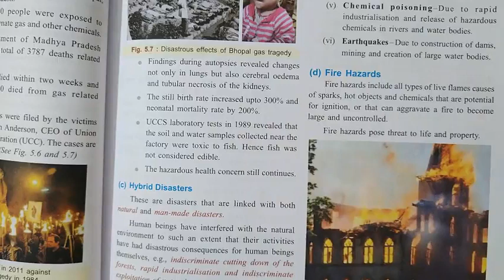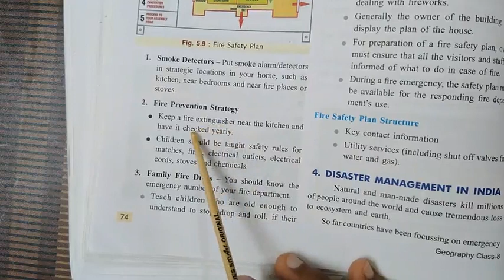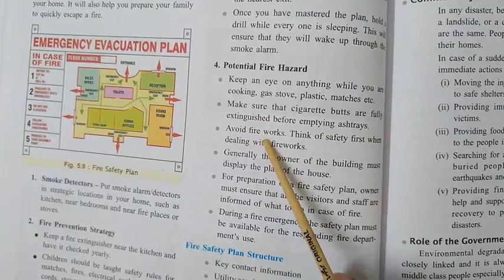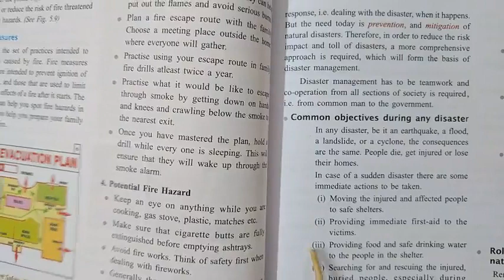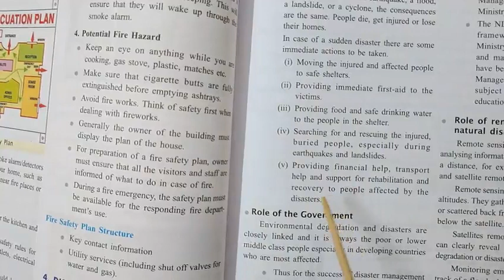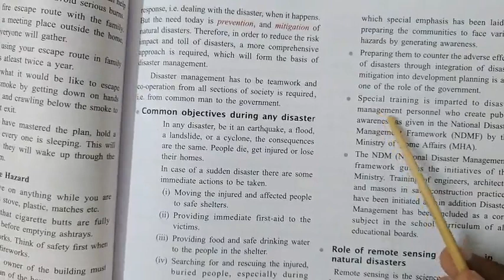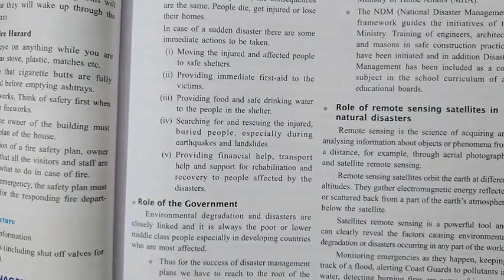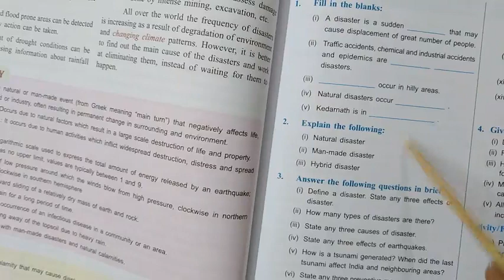Natural And Man Made Disaster - 3